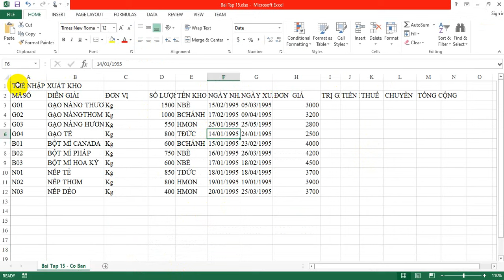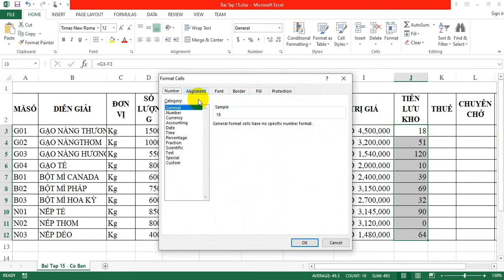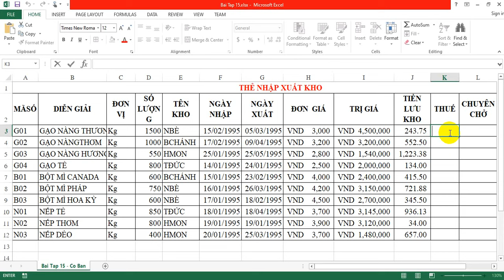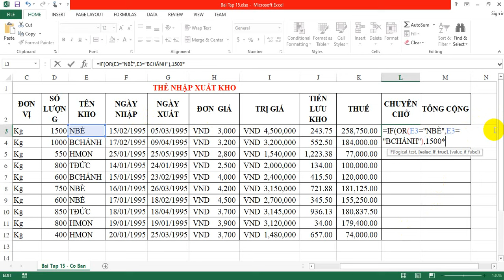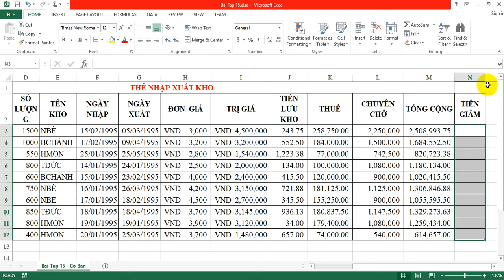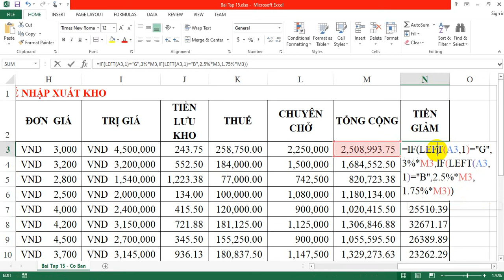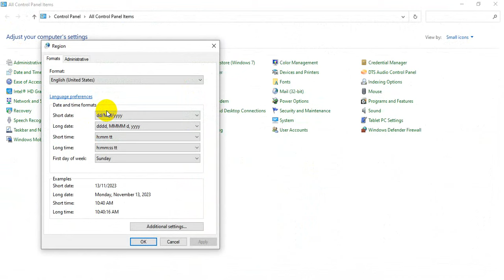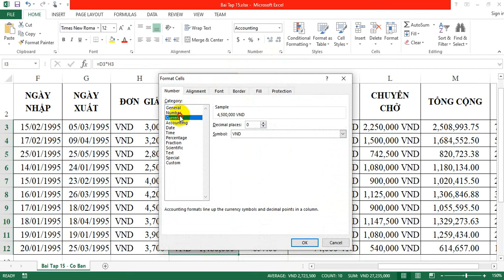Bài tập 15 SỬ DỤNG HÀM ĐIỀU KIỆN VÀ XỬ LÝ CHUỖI CƠ BẢN (TIẾP THEO) - GIA SƯ TIỀN GIANG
Bài tập 15 Excel căn bản - SỬ DỤNG HÀM ĐIỀU KIỆN VÀ XỬ LÝ CHUỖI CƠ BẢN (TIẾP THEO)
👉 GIA SƯ TIỀN GIANG - 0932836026